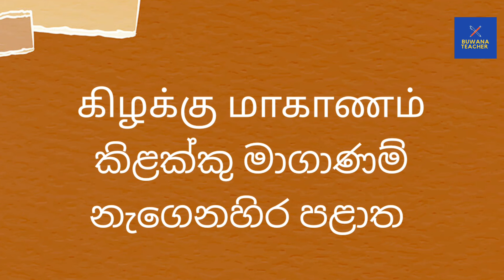Second language tamil- පළාත්/ මාගාණංගළ්